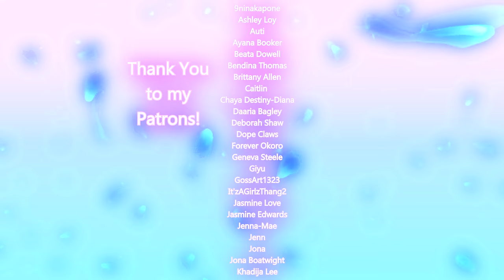Pop Art Zombie Nails Drippy Eyeball Brains Pastel Pink Coffin 🧟‍♀️💅🏽🧠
In the video I said I had 2 inspo's but there is actually only one! ^

I apply this base coat to my natural nails before each set so I can pull the nails off after
Latex Peel off Base

I used their 100/180 grit hand file & Super Gloss Top Coat

Mission Control Black Art Gel from YoungNails.com

Madam Glam Gel in Color "Angel Wings" & "OMG Pink"

Makartt Coffin Nails

The Lilac Gel Polish is from the Pro Palette collection #027

I used "Morandi Pink", "Africa White",  "50℉" & "40℉"